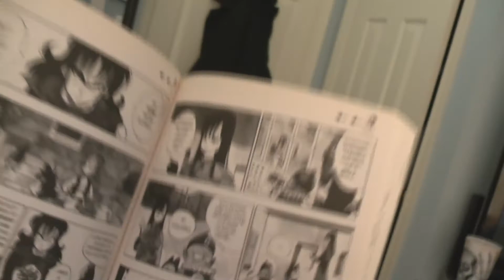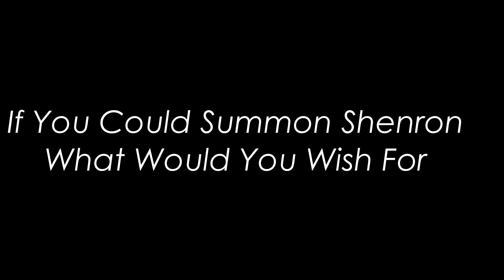Q&A - If I Had One Wish - Thanks For 1000 Subscribers!!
Thanks for your support everyone! Leave me some questions below. If I get a few I'll try to make another video answering them. Either way, thanks for sharing my love for Dragon Ball!